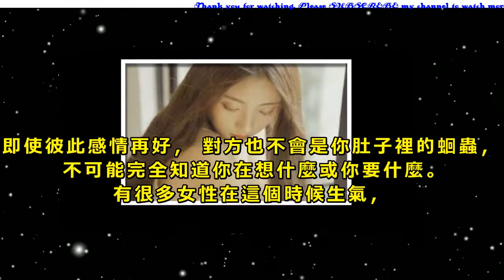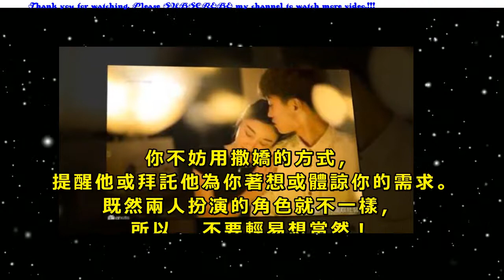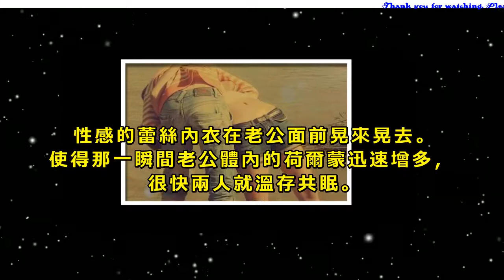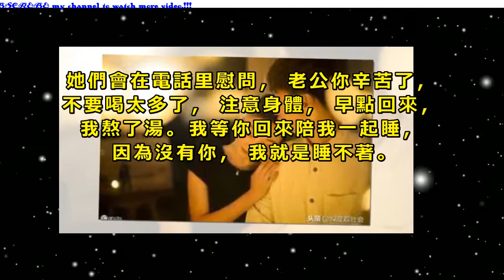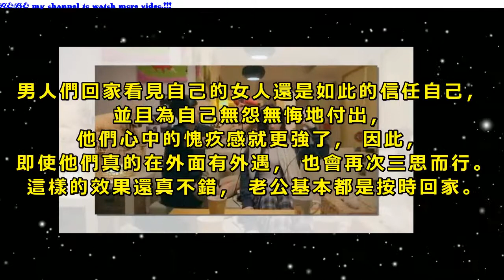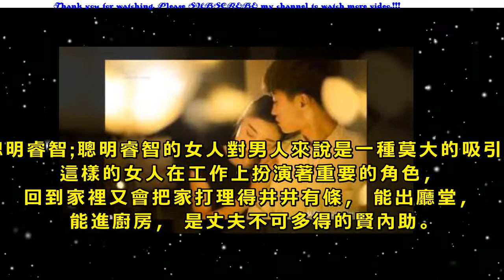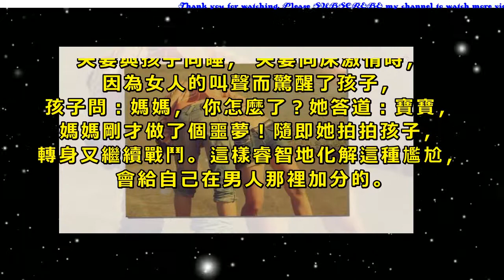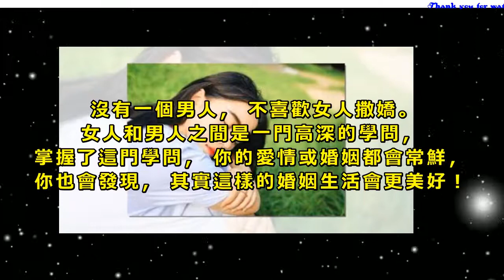女人「撒嬌」9個技巧，讓男人魂牽夢縈！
俗話說：傲嬌女人最好命，都說女人要命好，溝深，其實溝淺不重要，只要你會撒嬌，會撒嬌的女人對於男性來說真的是超級有攻心力，很難有男人能抵擋得了。

撒嬌是化解矛盾的幫手：當戀愛關係發展到雙方都認為是無聲勝有聲的地步時，有默契的眼神，可以取代嘮叨和煩人的叮嚀，但是可能會有這麼一個誤區，雙方都會忘了應有的彼此尊重，

即使彼此感情再好，對方也不會是你肚子裡的蛔蟲，不可能完全知道你在想什麼或你要什麼。有很多女性在這個時候生氣，